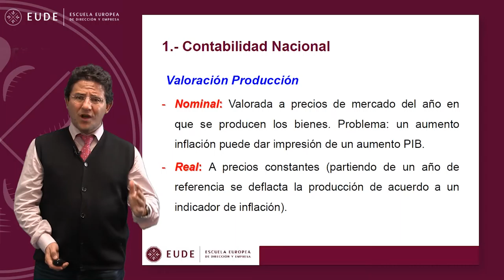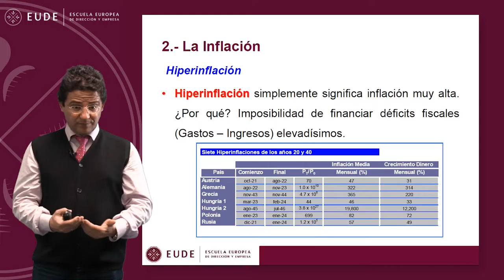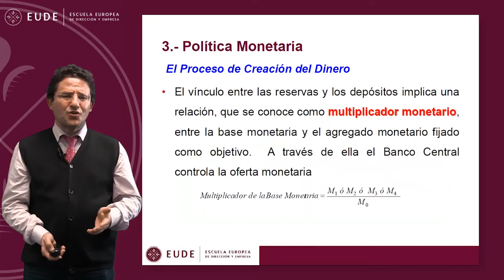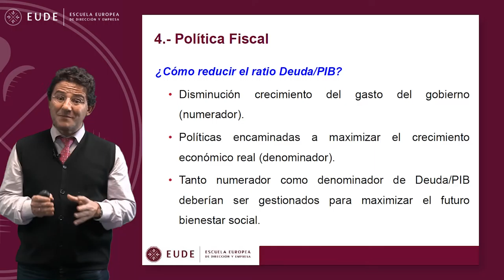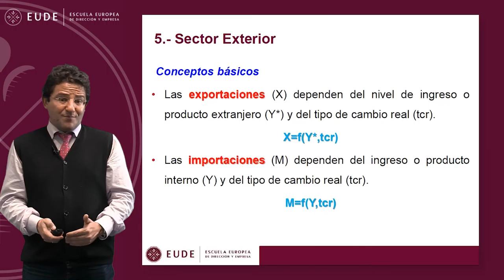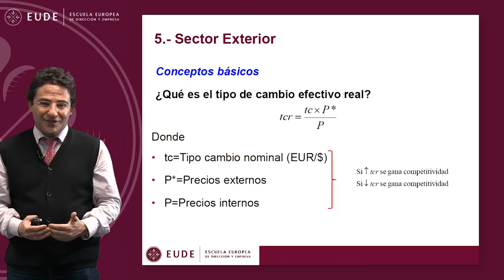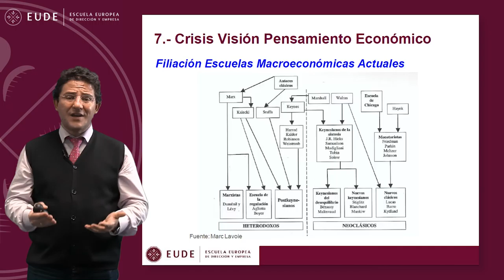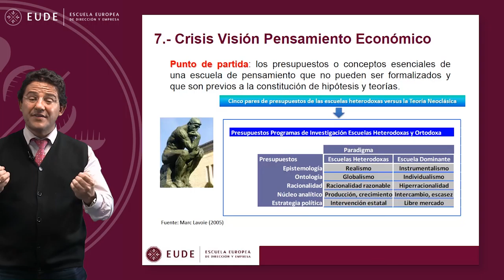20141210 MASTERCLASS MOD 10 NIIF NICS Aspectos macroeconómicos Juan Laborda